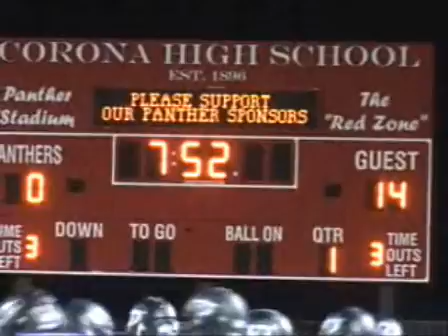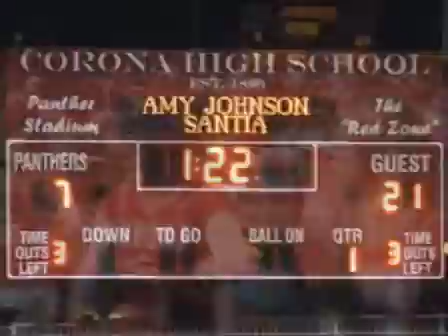HSGT: Santiago at Corona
Corona defeats Santiago, 32-28